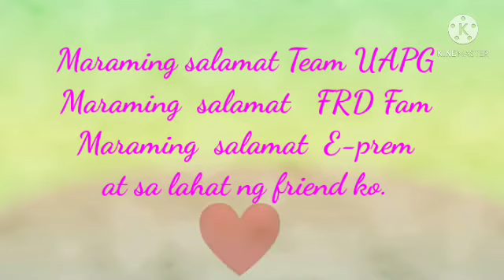Lumpiang Milo by osang's vlog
yummy injoy ang mga kids ko try nyo guys hindi aayawan ng mga bata ang meryenda na to